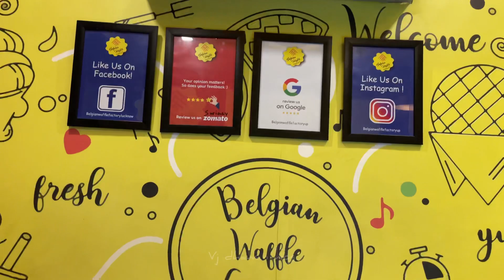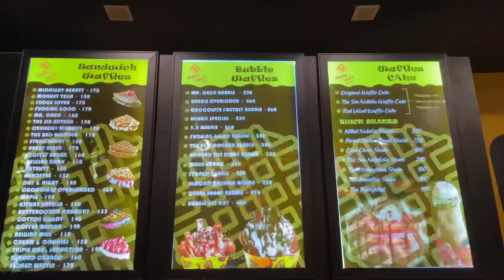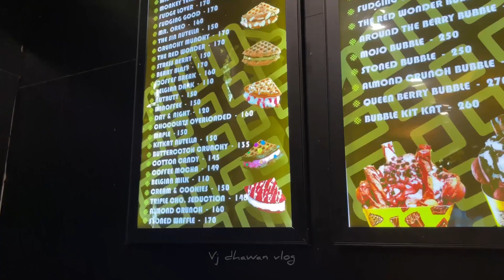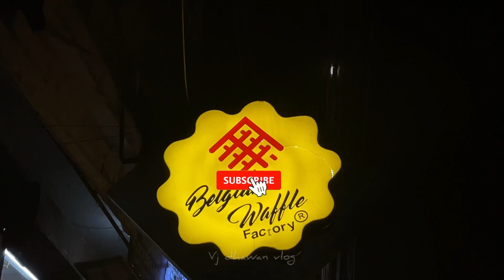belgian waffle factory Review | Food Vlog | Must try Belgian Waffles Making of the Chocolate Waffle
hey guys welcome back to my new food vlog
aaj mai apko Belgian waffle factory ke bare mai batauga...
Belgian waffle factory ke review kare bare me baate hogi.
aur yaha ka tast kesa h ye bhi ap sb ko batauga mai is vlog... guys I need your support ☺️🙏🏻

Belgian waffle factory location 🍀🚩
Belgian Waffle Factory Lucknow